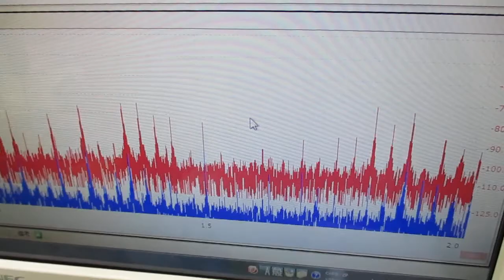超音波洗浄器による、メガヘルツの超音波洗浄技術 ultrasonic-labo